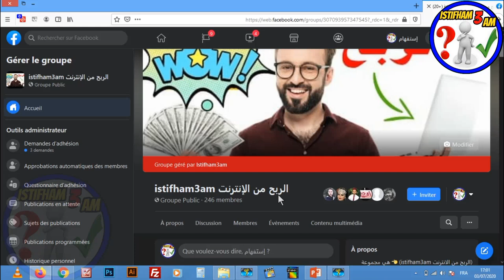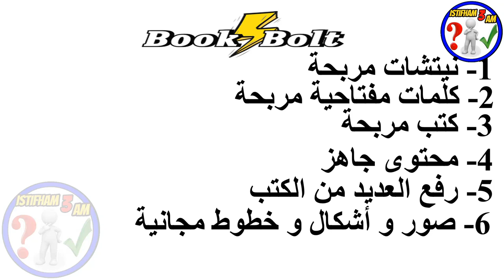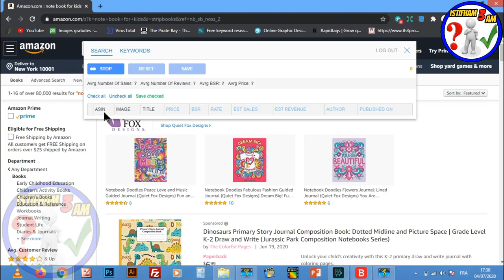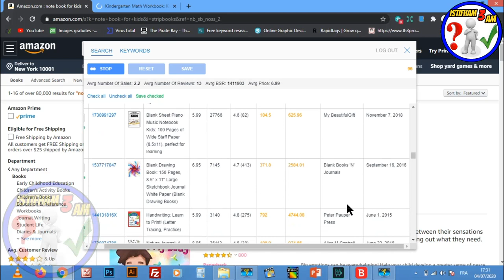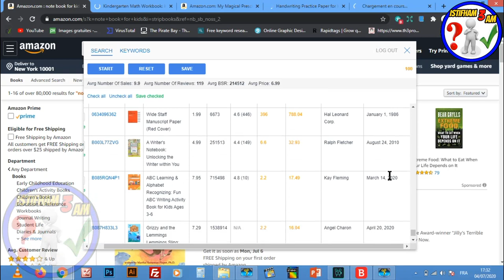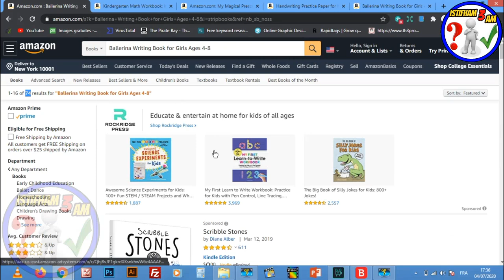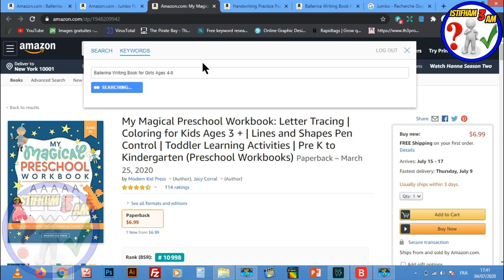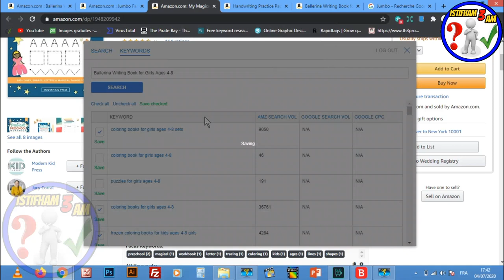أداة رهيبة kdpspy لا يمكنني الاستغناء عنها فى أمازون كيندل نيتشات وكلمات مفتاحية مربحة بضغط 1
السلام عليكم:
 في هذا الدرس سنتعرف على أداة رهيبة لا يمكنني الاستغناء عنها في العمل على أمازون كيندل(نيتشات  و  كلمات  مفتاحية  مربحة بضغط 1 ومزايا أخرى ستبهرك)
►رابط Book Bolt:

►النيتشات المربحة :
1/Coloring Pages for Adults featuring Stress Relieving
2/Adult Coloring Book For Women with Stress
3/The boss A.B. COLORING BOOK FOR WOMEN
shorturl.at/bHN04
► رابط الطريقه الصحيحه للتسجيل في موقع امازون كيندل(لبيع الكتب)دون اخطاء :
shorturl.at/korJV
► رابط شرح طريقة تصميم غلاف لكتابنا على موقع canva :
shorturl.at/amGL6
► رابط تحميل محتوى لكتابنا دون حقوق ملكية :
shorturl.at/fnQR3
► رابط تصميم محتوى لكتابنا على أمازون كيندل (kdp) مجانا عن طريق ( POWERPOINT ):
shorturl.at/bFJWX
shorturl.at/inGN0
shorturl.at/dtGW7
► رابط طريقة تجنب حقوق الملكية(copyright)و العلامات المسجلة(trademark)بكل سهولة على amazon kdp:
shorturl.at/eyFOX

للإستفسارات والأسئلة بإمكانكم التواصل معي على هذه الحسابات :

لا تنسى الإشتراك في القناة  :
 shorturl.at/txzS5
لا تنسى الإشتراك في صفحتنا على الفيسبوك :
Amazon KDP Keywords 😍 | 🔥 شرح سر الكلمات المفتاحية لربح آلاف الدولارات 💰🤑 من أمازون كيندل
AMAZON KDP KEYWORDS أمازون كيندل - طريقة البحث عن كلمات مفتاحية مربحة بالمجان لتحقيق مبيعات أكثر
أمازون كندل - amazon kdp - الطريقة الصحيحة لوضع الكلمات المفتاحية لكتابك بعيدا عن مغالطات يوتيوب

💰 KDP SPY كيف تجد نيتشات مربحة لكيندل وميرتش باي أمازون بإستعمال | Bookbolt
سلسلة دروس كِندِل: الكلمات المفتاحية | Best Kindle Search Tool KDSPY
بيع الكتب على امازون
الربح-من-امازون
بحث-عن-نتشات-مربحة